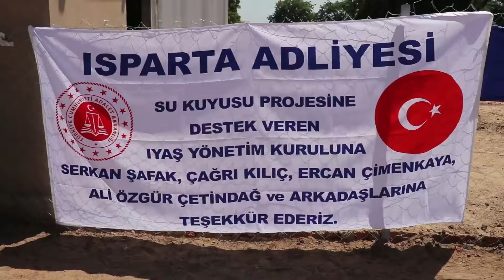Çad ve Uganda Su Kuyuları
Su olmazsa olmaz!
İyilik

Sizlerin desteğiyle Çad ve Uganda'da açtığımız su kuyularıyla yüzbinlerce insan temiz ve devamlı suya kavuştu.